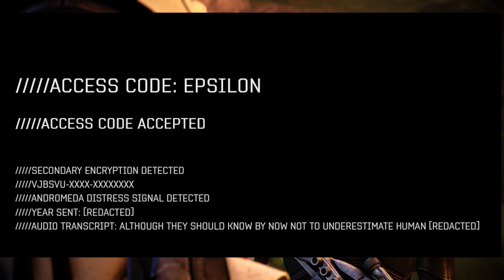Mass Effect 5 gets new Teaser on N7 Day and its interesting